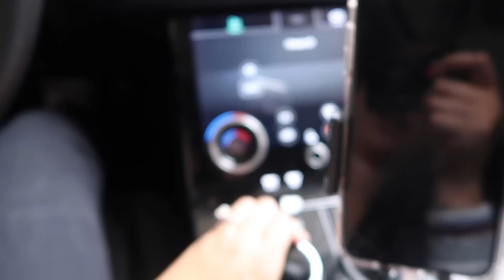OUR KIDS ARE GETTING TAKEN FROM US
OUR KIDS ARE GETTING TOOK FROM US

OUR SNAPCHAT JLO SQUAD
joelashley31
laurenalicelove

TWITCH NAME JOEL_TV__